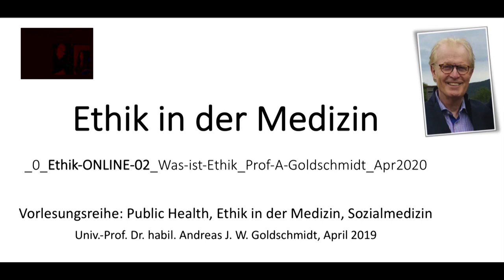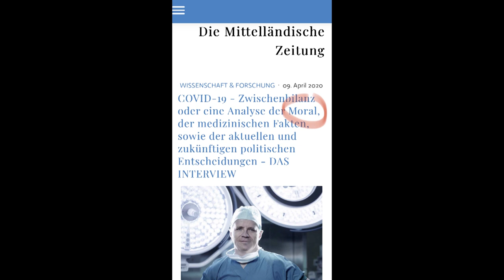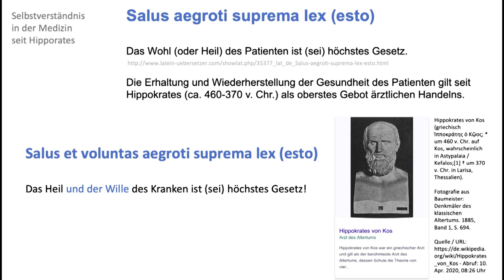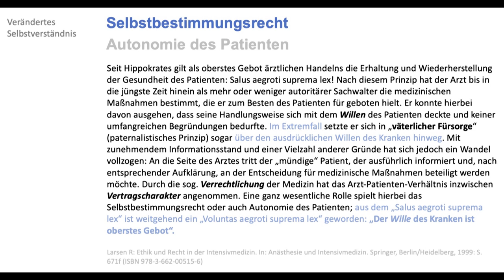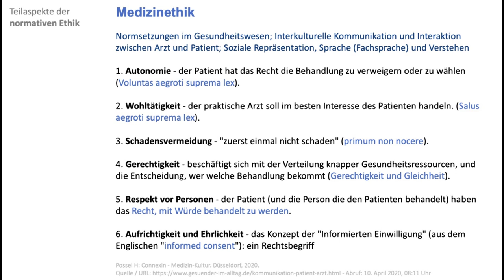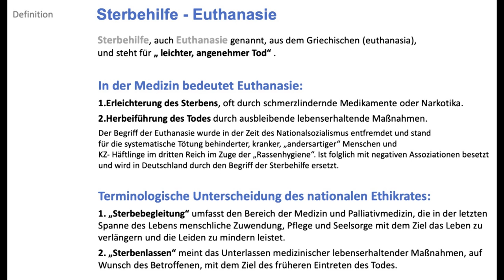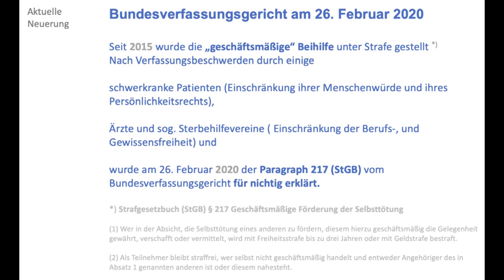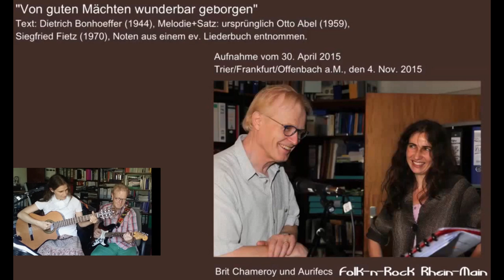ETHIK-Online-Vorlesung: Einführung: Was ist Ethik bzw. Medizinethik? - Prof. A. Goldschmidt Apr 2020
Vorlesungsreihe Public Health, Ethik in der Medizin, Sozialmedizin

Zugehöriger Foliensatz:
_0_Ethik-ONLINE-02_Was-ist-Ethik_Prof-A-Goldschmidt_Apr2020.pdf